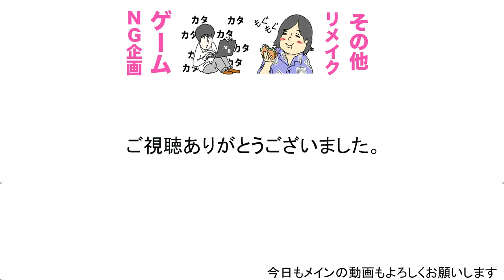風呂に雪積もってるの本当に困る